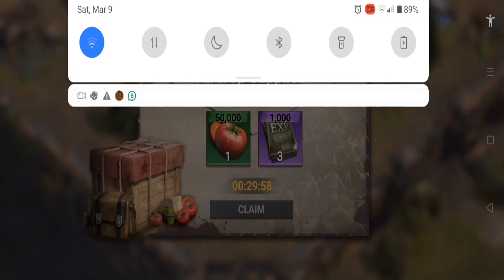DOOMSDAY : LAST SURVIVORS! A JOURNEY TO SAVE PEGGY FROM THE VIRUS PART#5 - [GAMEPLAY]-(ANDROID;IOS)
✓DOOMSDAY:LAST SURVIVORS

THE KING OF FIGHTERS '97 X Doomsday: Last Survivors Mai Shiranui joins the fray!

Doomsday: Last Survivors is a zombie survival game with multiplayer online competition and real-time strategy elements. Set in a near future where zombies have taken over the world, survivors must fight for their lives and humanity's future. As the Commander, you must lead fellow survivors to build their Shelter, explore fog-filled areas, and fight the zombies and rival factions! Are you tired of the usual strategy games and love zombie games? Check out Doomsday: Last Survivors to experience the exciting survival game!

[Game Highlights]

New Tower Defense Gameplay
Find new ways to beat your enemies in one of the coolest strategy games! Skilled survivors will join you to explore this fallen world oozing with the infected. Stay sharp, set up ideal Hero formations, and construct fortifications to survive the zombie invasion!

Lead troops and civilians in your Shelter! Exterminate zombies to survive the apocalypse, or raid other Shelters to sustain your own. You can also form an alliance and fight enemies with your allies in one of the best survival games!

A Realistic Doomsday Experience
The crisis continues to loom over us in a cruel world where it's kill or be killed. Want to experience one of the best immersive survival experiences in zombie games? Look no further! Check out the realistic spherical terrain system with convenient zoom controls that enable close-up Shelter views to satellite views. Download Doomsday: Last Survivors today!

Strategic Battles
Become the best at survival games by utilizing everything you can find. Train multiple troop types and execute diverse battle strategies with Hero skills and attacks to outlast the zombie hordes.

Unique Heroes
Realistic and exciting Hero designs portray survivors from different walks of life. Recruit talented Heroes to help lead your troops, defend your Shelter, and beat one of the best strategy games!